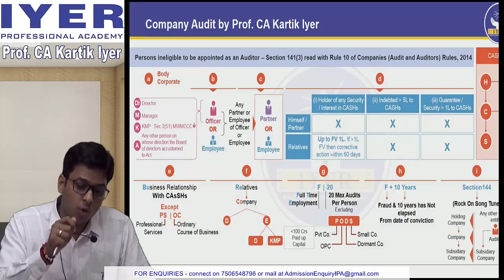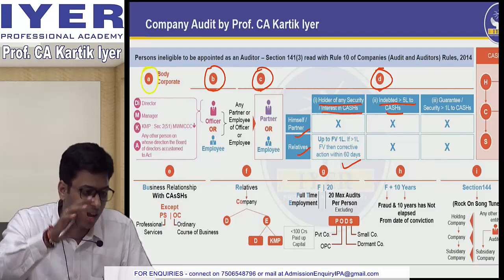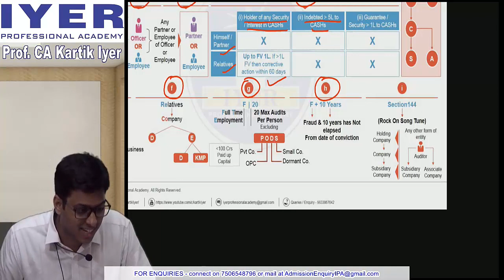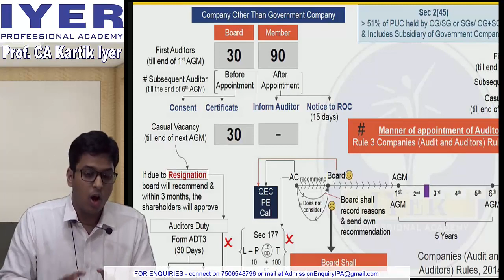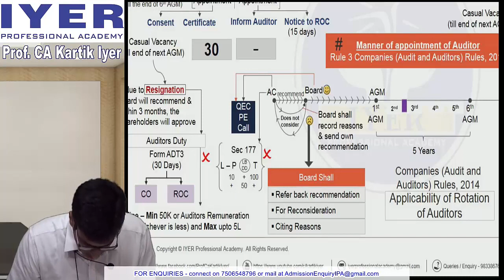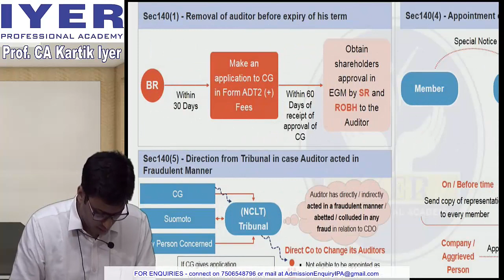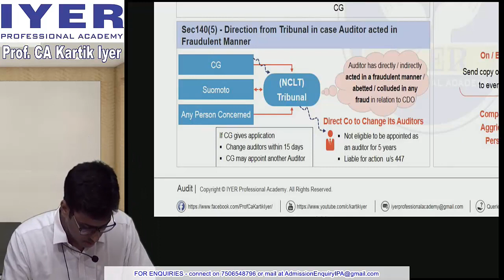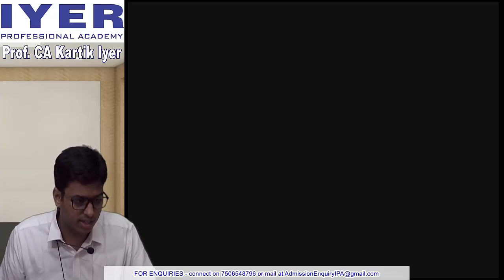COMPREHENSIVE REVISION - COMPANY AUDIT - CA INTER AND CA FINAL | IYER PROFESSIONAL ACADEMY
This is the YouTube channel of Prof. CA Kartik Iyer.
In IYER PROFESSIONAL ACADEMY, students from across Mumbai have successful results in -
all levels of Chartered Accountancy Course namely CA Foundation, CA Inter, and CA Final and
Company Secretary Course  namely CS Foundation, CS Executive and CS Professional